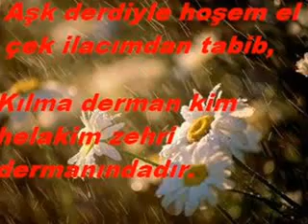Dinlenme Rekoru Kıran Fon müziği !! Duygusal Fon Müziği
Dinlenme Rekorunu Kıran fon müziği ❗ Duygusal Fon Müziği